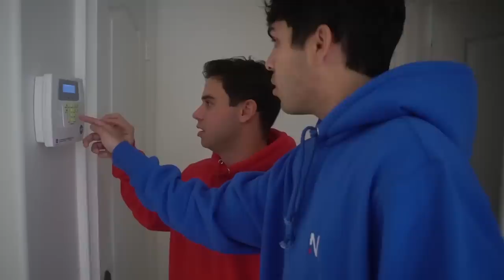Fake Buffalo Wild Wings Employee Prank!